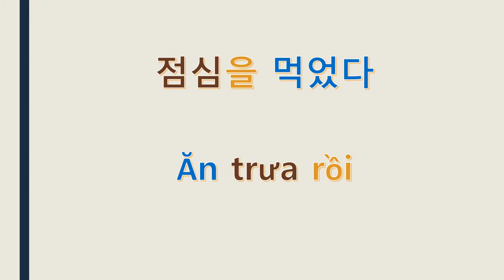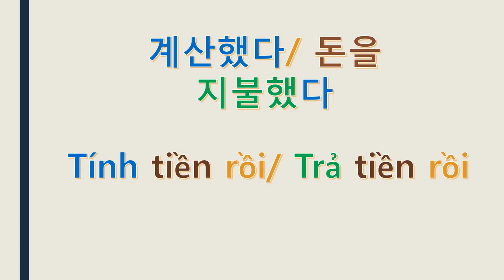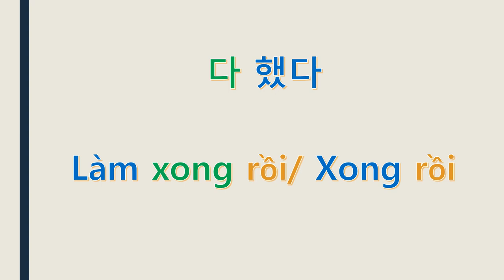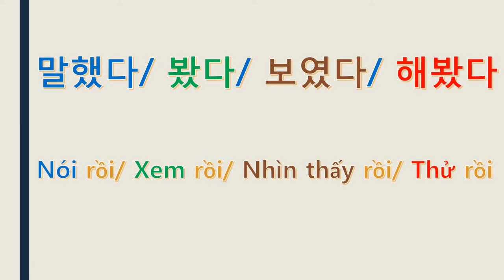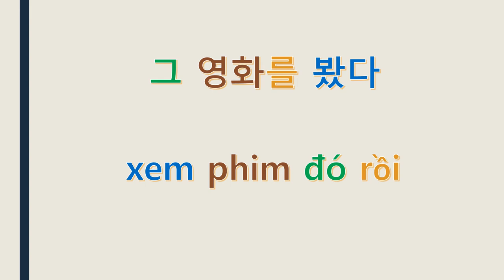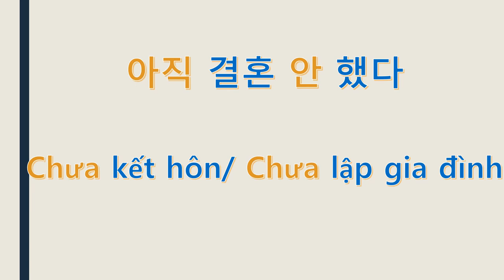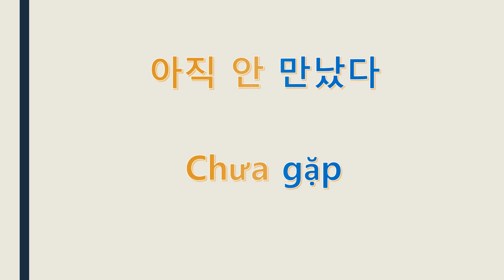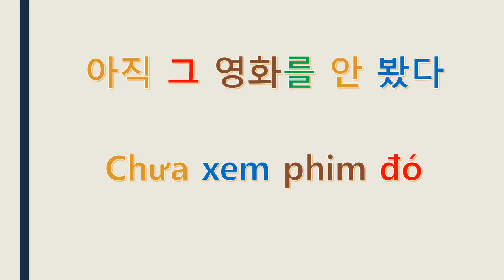들으면 입과 귀가 터지는 베트남어/ 남부발음 VS 북부발음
베트남 현지인의 발음을 들으면서 베트남어를 공부할 수 있도록 제작했습니다. 두명의 베트남인의 발음으로 제작했는데 한사람은 북부사람이고 한사람은 남부사람입니다. 조금이라도 도움이 되셨으면 합니다.
*모르는 단어는 색깔로 구분해서 보시면 됩니다.
한국어에 약간의 오타가 있네요. 죄송합니다.